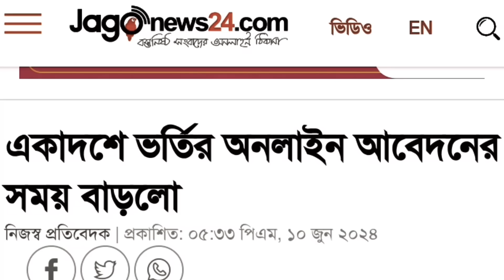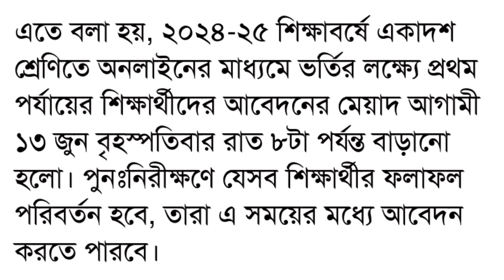SSC 2024 বোর্ড চ্যালেঞ্জ করা শিক্ষার্থীদের জন্য সুখবর | board challenge result 2024